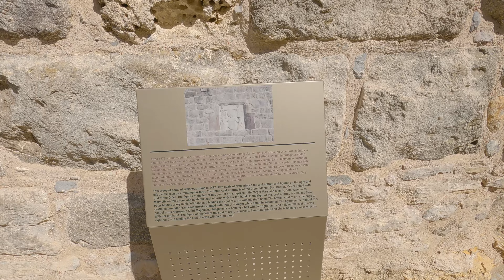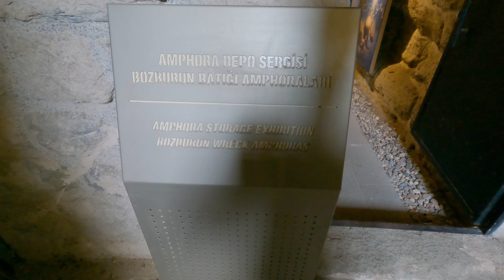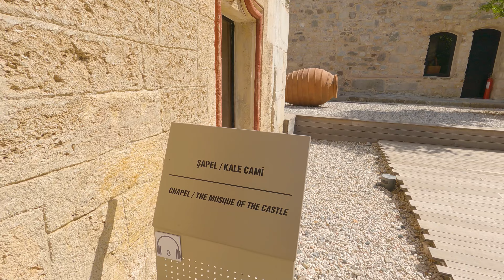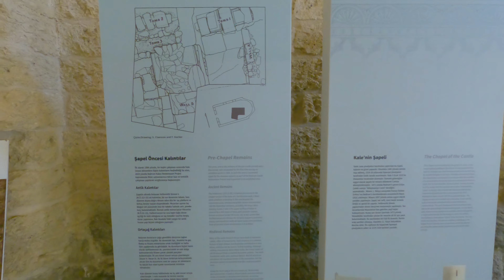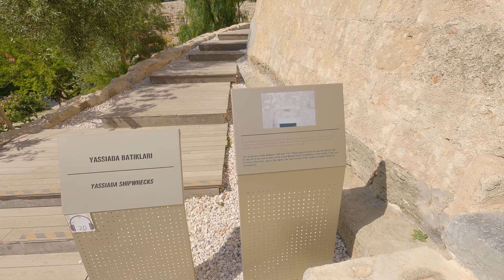Bodrum Castle, Turkey, 2022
Hi everyone,

We made this video walking around Bodrum's castle which is the town's landmark that can be seen from the sea and the city due to it's massive walls.
The castle is very large and has many different levels to explore - especially the views from the walls over the bay and the city are worth mentioning. Here are a few more facts about the castle:

Bodrum Castle/Bodrum Kalesi is a historical fortification located in southwest Turkey in the port city of Bodrum, built from 1402 onwards, by the Knights of St John as the Castle of St. Peter or Petronium. A transnational effort, it has four towers known as the English, French, German, and Italian towers, bearing the names of the nations responsible for their construction. The castle was completed in the late 15th century, only to be taken over by the Islamic Ottoman Empire in 1523. The chapel was converted to a mosque, and a minaret was added. The castle remained under the empire for almost 400 years. After remaining empty following World War I, in the early 1960s, the castle became the home for the award-winning Bodrum Museum of Underwater Archaeology. In 2016 it was inscribed in the Tentative list of World Heritage Sites in Turkey.

Source: Wikipedia